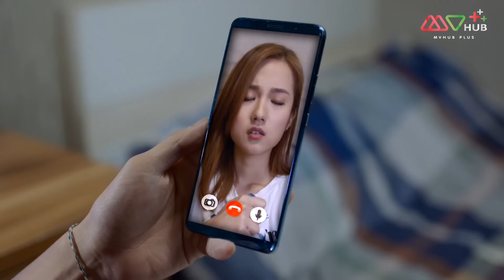ตามรักนักวิ่ง(THE RUNNER) [ พากย์ไทย ] EP.21| TVB Love Series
รวมทุกตอนของ ตามรักนักวิ่ง
TVB กีฬา สำหรับเด็กและครอบครัว ตามรักนักวิ่ง

บอกเล่าเรื่องราวเกี่ยวกับการเข้าใจความหมายของชีวิตผ่านการวิ่งระยะไกล ตามเรื่องราวของนักกีฬาหลายคนที่เป็นส่วนหนึ่งของชมรมวิ่ง บรรณาธิการสื่อออนไลน์ Ho Ka Yan ได้รับคำสั่งให้เข้าไปที่สโมสรกรีฑาเพื่อค้นหาสิ่งสกปรก ที่นั่นเธอคุ้นเคยกับการวิ่งโค้ช Yuen Lik เนื่องจากความเสียใจในอดีต Yuen Lik หลีกเลี่ยงการสร้างความสัมพันธ์ส่วนตัวกับผู้อื่น แต่ค่อยๆ ใกล้ชิดกับ Ho Ka Yan มากขึ้นเนื่องจากการปฏิสัมพันธ์ของพวกเขา กว็อก ปุย ยี ลูกสาวของ กวอก หว่อง โพ ได้ริเริ่มที่จะเข้าร่วมสโมสรด้วยเหตุผลของเธอเอง ในขณะที่พ่อของเธอมาสนับสนุนสโมสร ไล ชุน ฟาน เพื่อนสนิทของ Yuen Lik ได้ฝากลูกชายของเขาไว้กับ Yuen Lik เปิดเผยด้วยว่าชุนฟานและกาหยานมีอดีต ในช่วงเวลาที่ Shun Fan เกือบจะยอมแพ้เนื่องจากอาการป่วยของเขา Yuen Lik มุ่งมั่นที่จะช่วยเพื่อนของเขาให้ลุกขึ้นยืน ในเวลาเดียวกัน Yuen Lik ได้ทบทวนชีวิตของเขาอีกครั้งในขณะที่เขาตัดสินใจที่จะก้าวเข้าสู่เส้นทางวิ่งอีกครั้ง

นักแสดงนำ:เฉินซานชง,เหยาจื่อหลิง,จางต๋าหลุ น,หลิวหยิ่งช่วน,หลอเทียนหยี่,เฉินซื่อเหยา,เจ้าซีลั่ว,หูนั่วเหยียน,เจี้ยงจื่อกวง, จางกั๋วเฉียง,ถานเหว่ยเฉียน,หลินจื่อช่าน,จ๋ายข่ายไท่,เซียะหนี่,จู ข่ายถิง,หม่าไห่หลุ น,เจินหย่งชาน,เซี่ยวฮ่ยหย่ง ุ , เจินหั่วเซิง,เจิ้งเหว่ยฉวน,เฉินเข่อซิน